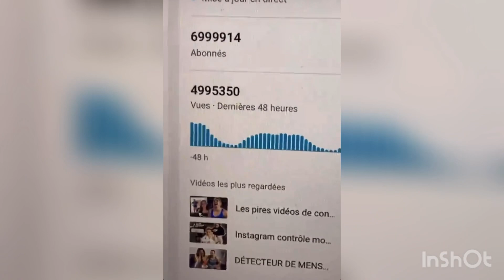TIBO INSHAPE ET JUJU FITCATS FONT LA FÊTES POUR LES 7 MILLIONS D’ABONNÉS SUR YOUTUBE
Bonjour a tous, bienvenue sur direct snap.
Aujourd'hui on se retrouve pour une nouvelle vidéo.
tibo inshape et jujufitcat célèbre les 7 millions
de followers sur YouTube de tibo inshape.

N’hésitez pas a partager votre réaction en commentaire.